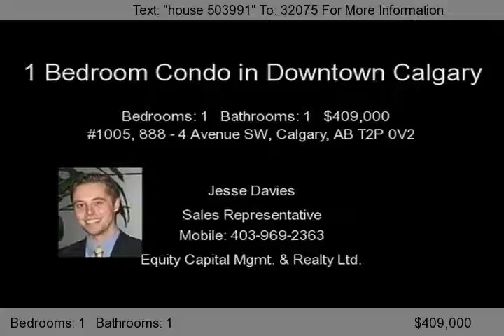#1005, 888 - 4 Avenue SW, Calgary, AB T2P 0V2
Welcome to Solaire! A modern, new high rise in the heart of downtown. Steps away from walking/bike paths, Eau Claire market, Kensington, Prince's Island Park making this the best situated condo on the market. This high quality condo features a gourmet kitchen finished with granite counter tops, full height cabinetry, a glass paneled pantry with interior lighting, custom wine rack and high end app...